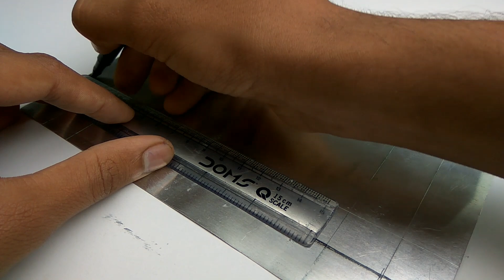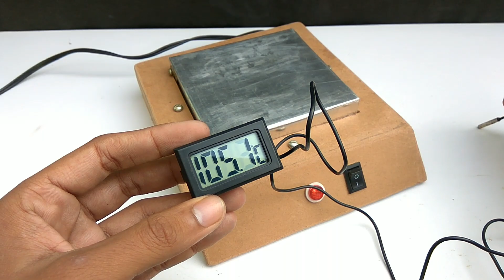Electric stove | How to make electric stove | how to make electric Chula | stove kese banaye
Hello friends today i will show you Electric stove | How to make electric stove | how to make electric Chula | stove kese banaye
Electric stove kese banaye

Use components:-
1)- 3 pcs- soldering iron elements
2)- Alumoniam sheet
4)- switch
5)- fevitite
6)- M-seal
7)- MDF bord
8)- maine wire
9)- fiver slib
10)- 1inch and 1/2 inch nut bolt